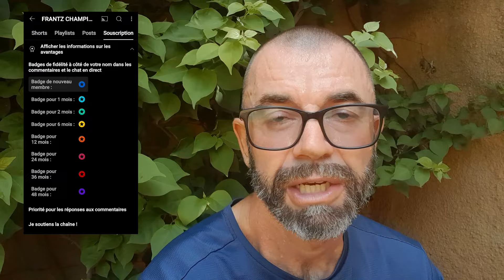Tragédies & Dissolution de l'Assemblée SN...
FRANTZ CHAMPIN
Conseil - Investissement - Accompagnement
Lot 109 Résidence Plein Sud 1
23002 Saly Portudal - Sénégal